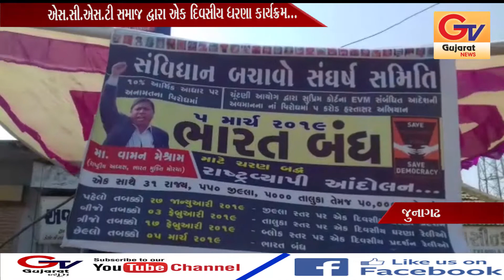કેશોદ:-એસ.સી.એસ.ટી સમાજ દ્વારા એક દિવસીય ધરણા કાર્યક્રમ.....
કેશાેદમાં સંવિધાન બચાવો સંઘર્ષ સમિતિ હેઠળ એસસીએસટી દ્વારા ચારચાેક ખાતે માંડવા નાખી એક દિવસીય ધરણા કાર્યક્રમ યાેજયાે હતાે જેમાં સરકાર વિરૂધ્ધ મુખ્યત્વે સવર્ણાે માટે આર્થીક 10 ટકા અનામતનાે લાભ આપવાે એ બંધારણની મુળ ભાવના વિરૂધ્ધ છે તેમજ ઇવીએમ સાથે વીવીપેટ નાે ઉપયાેગ કરવાે જેવા વિવિધ મુદ્દાઓ માટે ધરણા કાર્યક્રમ યાેજયાે હતાે. ઉપરાંત આ જ મુદ્દાને લઇને તા પ માર્ચ ના ભારત બંધના એલાનની પુર્વ તૈયારી રૂપે ભારત ભરમાં ૪૦૦૦ કરતાં વધુ જીલ્લા અને તાલુકામાં કાર્યક્રમાે યાેજાનાર છે ત્યારે  કેશાેદમાં પણ આગળના દિવસામાં ધરણા, આવેદન તેમજ રેલી જેવા કાર્યક્રમાં યાેજાશે